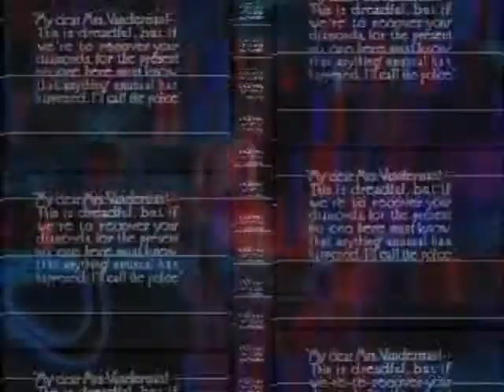Joxfield ProjeX ,Stowaway Lullaby